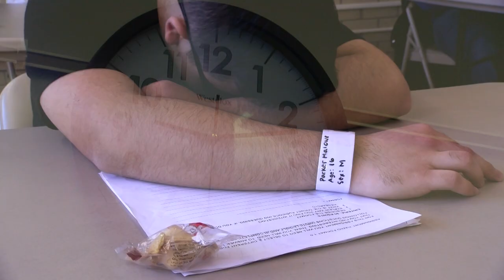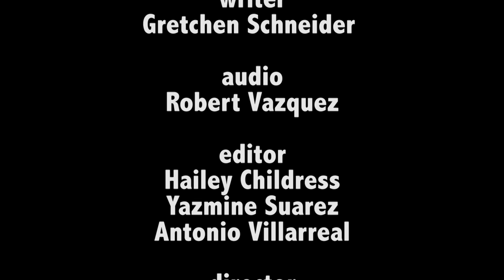ReStart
Produced by the AM MBA Class
Starring
William Loaiza
Caitlin McEnery
Gabe haberling
DeSean Johnson

Written by
Gretchen Schneider

audio
Robert Vazquez

Edited by
Hailey Childress
Antonio Villarreal

Directed by
Charlotte Bates